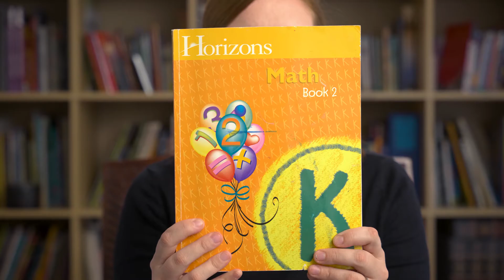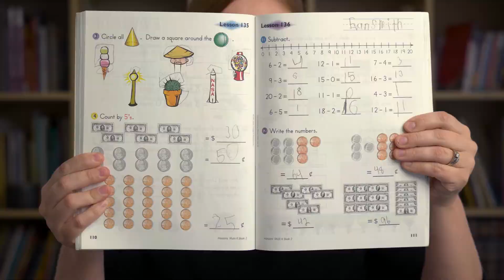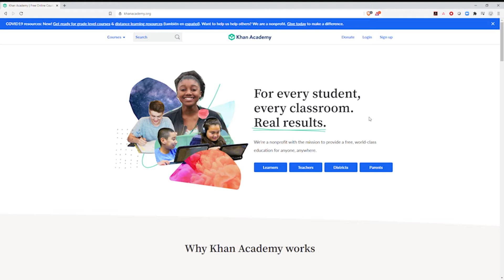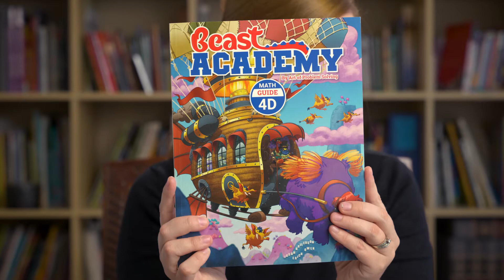Finding Math Curriculum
In this video, I take a look at some of the math curriculums we've used over the years, why they worked or didn't work for us, and what we use now!

Is it working? What do you like about it?